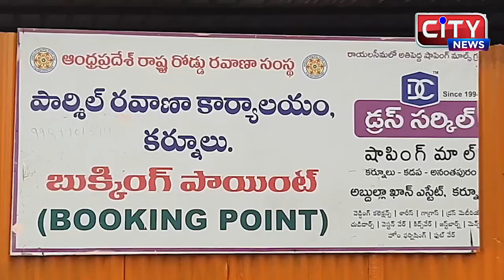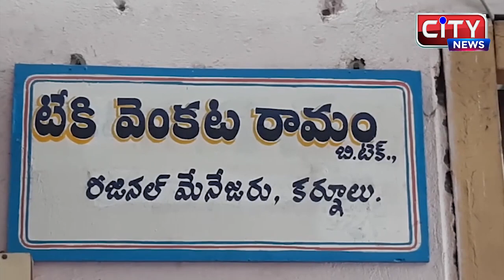KURNOOL CITY NEWS || 17_08_2021